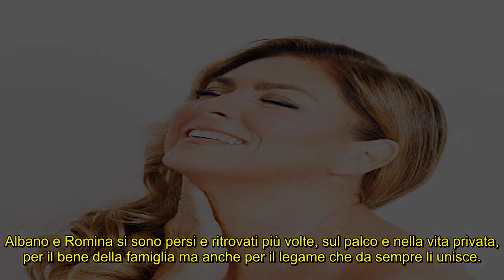Romina Power, viaggio romantico: “Orizzonti perduti o ritrovati …”.